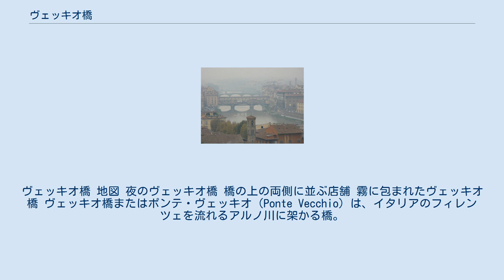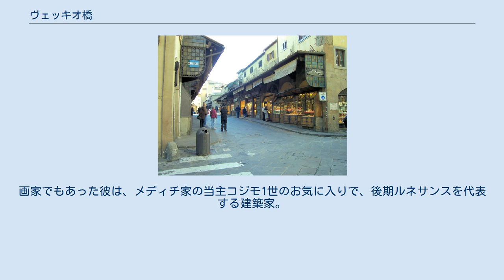ヴェッキオ橋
ヴェッキオ橋 地図 夜のヴェッキオ橋 橋の上の両側に並ぶ店舗 霧に包まれたヴェッキオ橋 ヴェッキオ橋またはポンテ・ヴェッキオ（Ponte Vecchio）は、イタリアのフィレンツェを流れるアルノ川に架かる橋。
イタリア語で「古い橋」の名が示すとおり、フィレンツェ最古の橋であり、先の大戦を生き延びたフィレンツェ唯一の橋である。
河川の氾濫などで何度か建て直されており、現在の橋は1345年に再建されたもの。
橋の上に宝飾店が建ち並んでいることで知られる。
 プッチーニのオペラ『ジャンニ・スキッキ』のアリア「私のお父さん」「お父様にお願い」（O mio babbino caro）で娘のラウレッタが「お父さん、もしリヌッチョと結婚できないなら、私、ポンテ・ヴェッキオからアルノ川に身投げしてしまうから」と脅すのでも有名で、フィレンツェの代表的な観光スポットになっている。
 ^ 『世界の美しい色の町、愛らしい家』エクスナレッジ、2015年、163頁。
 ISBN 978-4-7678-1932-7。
 ^ 『まっぷるマガジン イタリア 2018』昭文社、2017年、70頁。
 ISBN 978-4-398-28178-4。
 ^ 西崎莉緒 (2017年7月7日). “フィレンツェの奇跡！個性的な外観の「ヴェッキオ橋」の秘密”. GoTrip!. 2018年5月26日閲覧。
 ^ トスカーナ大公・コジモ1世の要請を受け、ジョルジョ・ヴァザーリが回廊を設計した。
画家でもあった彼は、メディチ家の当主コジモ1世のお気に入りで、後期ルネサンスを代表する建築家。
わずか5か月という短期間で完成したという。